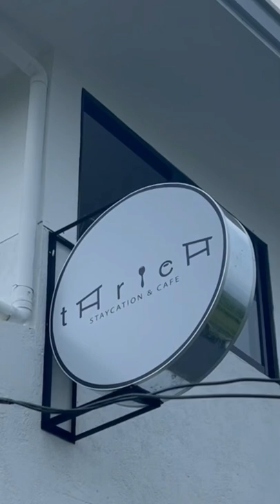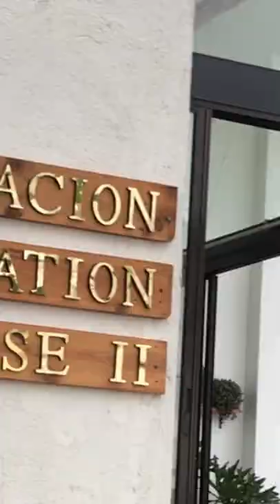Tarica stayvacation and cafe